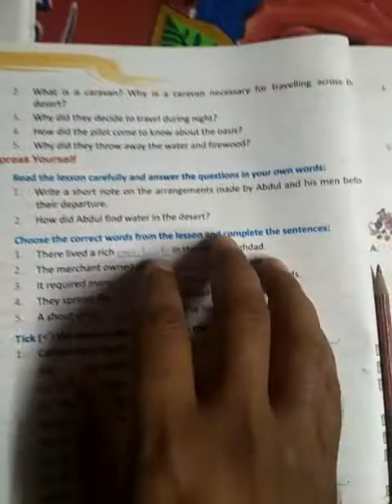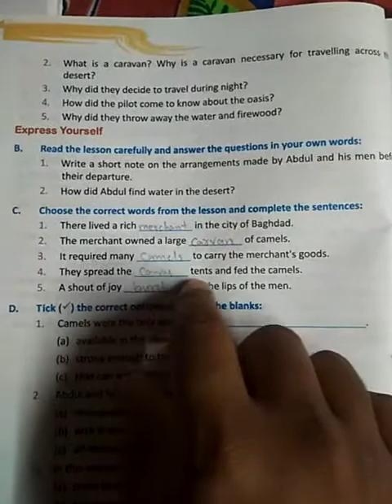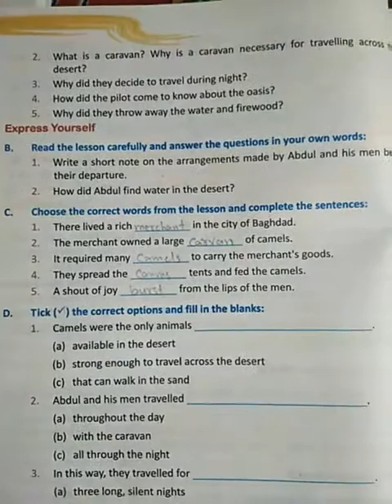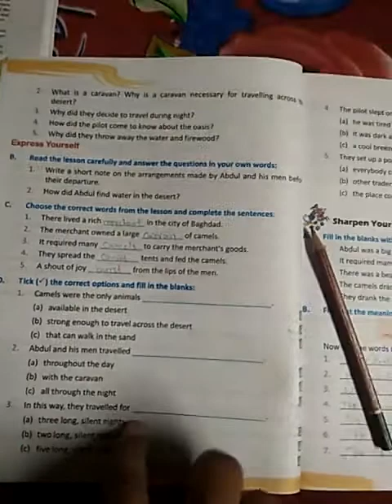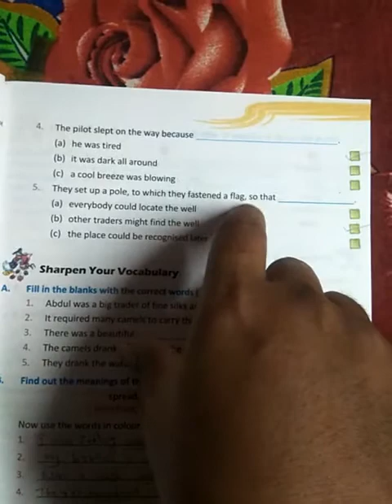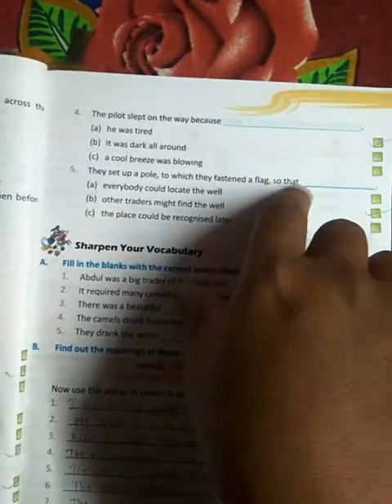Class-5,English,chapter-2,part-7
For Class-5, English, Chapter-2, part-7
Publisher-EDB,
Teacher-Obaid chaudhary